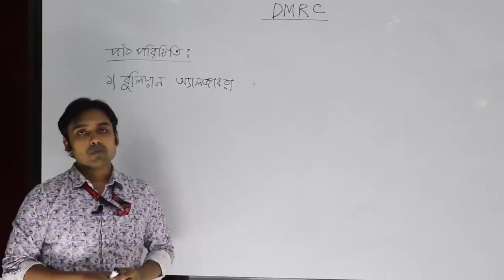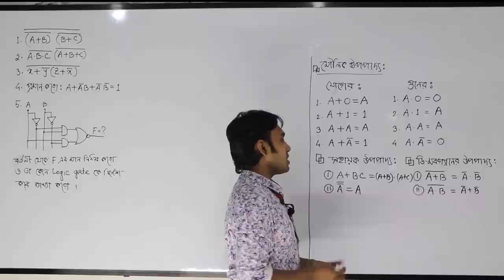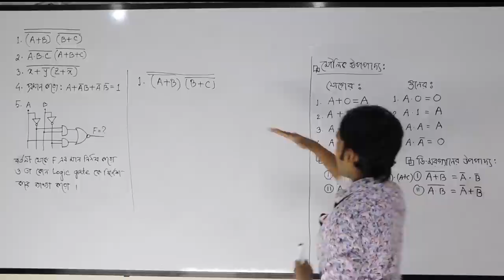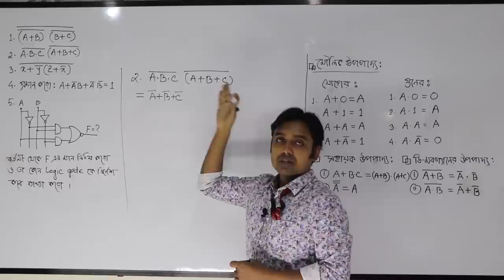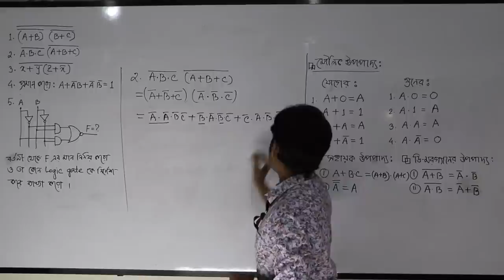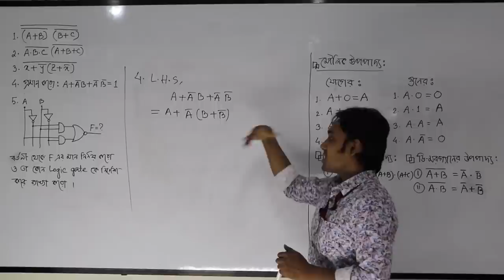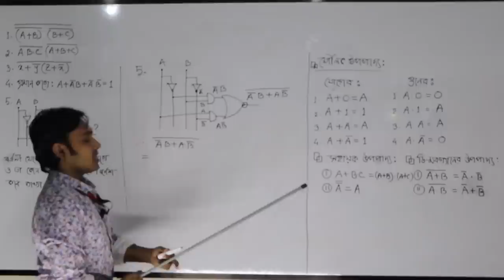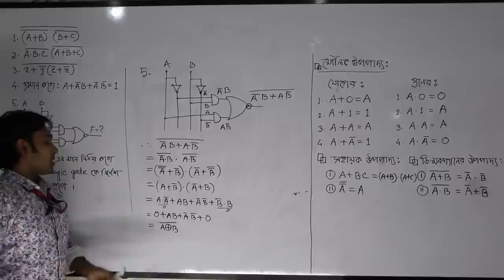HSC ICT || সংখ্যা পদ্ধতি ও ডিজিটাল ডিভাইস || লেকচার - 4 || DMRC Online Class